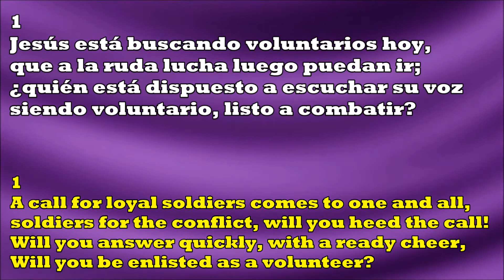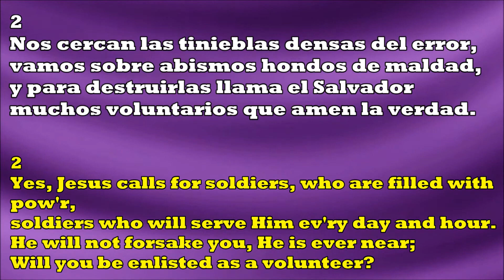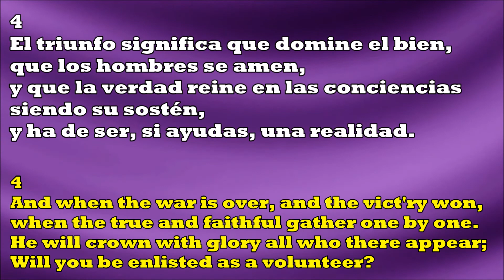Jesús Está Buscando Voluntarios Hoy / A Call For Loyal Soldiers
453 - Jesús Está Buscando Voluntarios Hoy

1
Jesús está buscando voluntarios hoy,
que a la ruda lucha luego puedan ir;
¿quién está dispuesto a escuchar su voz
siendo voluntario, listo a combatir?

Coro:
De Cristo voluntario tú puedes ser;
otros ya se alistan, hazlo tú;
Cristo es nuestro Jefe, no hay por qué temer.
¿Quieres ser un voluntario de Jesús?

2
Nos cercan las tinieblas densas del error,
vamos sobre abismos hondos de maldad,
y para destruirlas llama el Salvador
muchos voluntarios que amen la verdad.

3
La lucha es contra el vicio, la pereza, el mal,
contra la ignorancia de la ley de Dios;
es una campaña que no tiene igual;
¿Quieres ir a ella, de Jesús en pos?

4
El triunfo significa que domine el bien,
que los hombres se amen,
y que la verdad reine en las conciencias siendo su sostén,
y ha de ser, si ayudas, una realidad.

A Call For Loyal Soldiers

1
A call for loyal soldiers comes to one and all,
soldiers for the conflict, will you heed the call!
Will you answer quickly, with a ready cheer,
Will you be enlisted as a volunteer?

Chorus:
A volunteer for Jesus, a soldier true!
Others have enlisted, Why not you?
Jesus is the Captain, we will never fear,

2
Yes, Jesus calls for soldiers, who are filled with pow'r,
soldiers who will serve Him ev'ry day and hour.
He will not forsake you, He is ever near;

3
He calls you for He loves you with a heart most kind,
He whose heart was broken, broken for mankind.
Now, just now He calls you, calls in accents clear,

4
And when the war is over, and the vict'ry won,
when the true and faithful gather one by one.
He will crown with glory all who there appear;